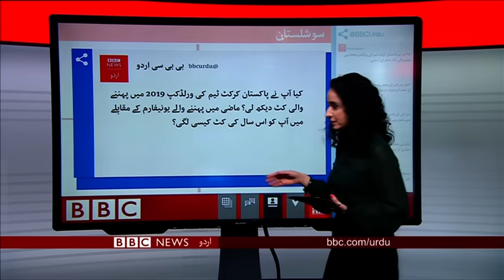بی بی سی اردو سیربین 22 مئ 2019